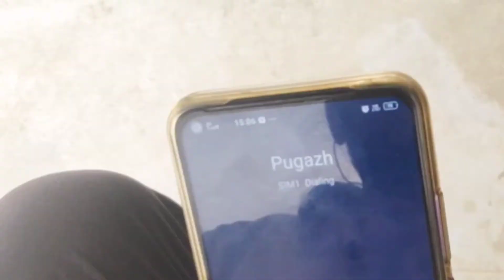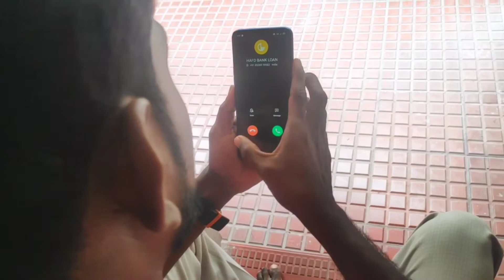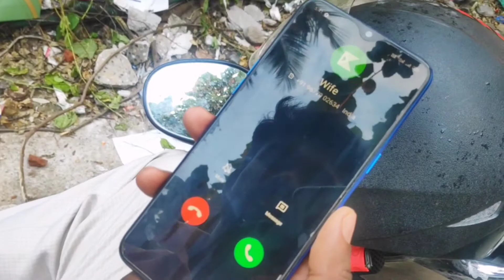Month End Paavangal | Ramkumar,M.P.Durai, Sukumar, Navajothi